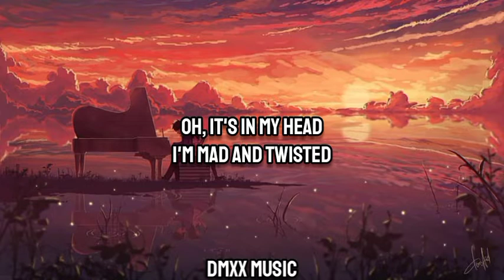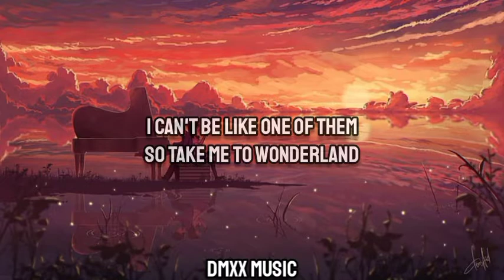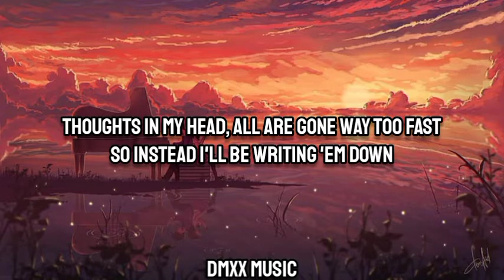Beudi - Wonderland (Lyrics)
♪ Wonderland/Lyrics/
Oh, when will you finally get over your stupid little wonderland
Let go already, will ya
It's just a dream, you can't really go there
What's wrong Alice?
You look so sad
Hands are getting cold, I feel it
Paracetamol will heal it
Hope it takes me down
Down the rabbit hole, to freedom
Oh, it's in my head
I'm mad and twisted
A misfit and I won't miss it
I'm never coming back
I was right to think my mind is kinda sick
Need a psychiatrist now, yeah
Thoughts in my head, all are gone way too fast
So instead I'll be writing 'em down
Mayday, mayday, going fucking crazy
Someone's gotta save me or I'm out
I may wake under a blossom tree
But who knows?
Take me to wonderland
Play me my song again
I can't be like one of them
So take me to wonderland
The way that I'm thinking
As scary it possibly gets
I'll drink it and maybe I'm shrinking
But I'll probably just end up dead
Led by strife and discord like Eris
And a broadened mind like Alice
Now, all that shit has brought me here
Like it's gotta be the white rabbit
Have it tatted right on my neck
To remind me why I'm like that
I bottled whole the double dose
So I won't be right back
I keep it all on the low
Sorry mama, gotta go
Next time leaving, I guess you're seeing me
Never coming back home
But who knows?